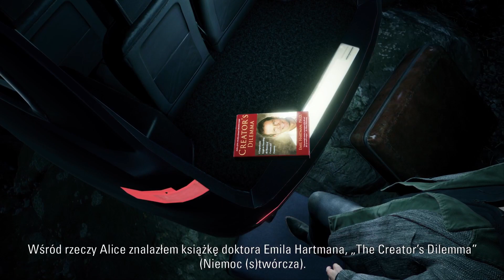Szrexor Gra - Alan Wake - Epizod 2 - PL - No Commentary, Just Fun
Witam w kolejnym odcinku Alan Wake Remstered, jest to odnowiona, pierwsza odsłona trzymającego w napięciu thrillera psychologicznego stworzonego przez Remedy Entertainment w 2010 roku. Gracz wciela się w postać pisarza Alana Wake'a, który cierpi na blokadę twórczą i udaje się z żoną do spokojnego miasteczka Bright Falls w poszukiwaniu inspiracji. Jednak idylliczna podróż zamienia się w koszmar, gdy jego żona znika, a on sam wplątuje się w tajemniczą intrygę. Będziemy eksplorować ciemne, zagadkowe lokacje, używając latarki jako broni, by walczyć z mrocznymi stworzeniami zwanych "ciemnością". Gra łączy elementy akcji, przygodówki i horroru, wciągając gracza w nieprzewidywalną historię o walce ze własnymi demonami oraz tajemniczą siłą, która manipuluje rzeczywistością.

Zapraszam do oglądania, polubienia i subskrypcji.
Zostań na dłużej z Szrexor's Gaming Den